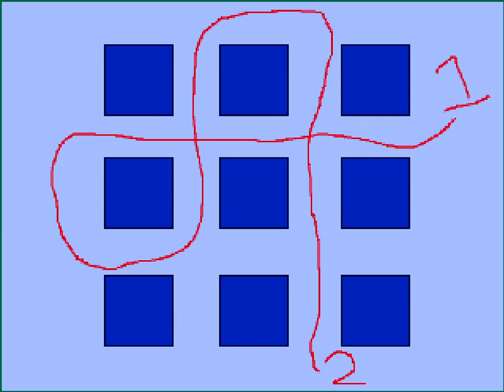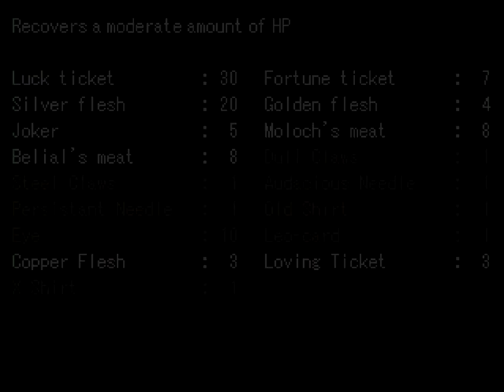Let's Play One (OFF Fan Game) Part 8 | The Kitchen Attic!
Zone one's HUGE now huh? Looks like there's been some additions to the world of OFF since the Batter's days... Discord